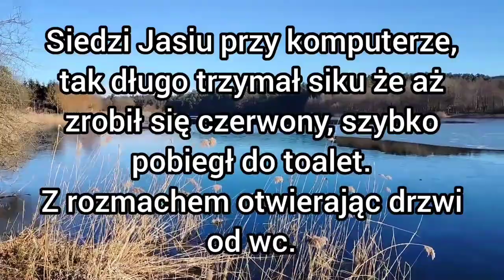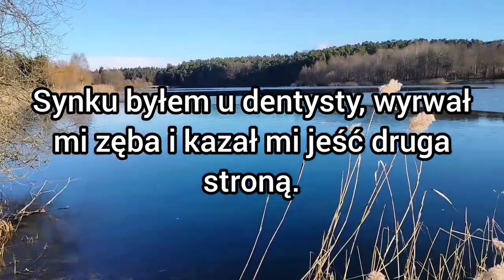1. Jaś i Małgosia na ławce 2. Jasiu ojciec i kanapka. 3. Cztery razy w tygodniu. 4. Że świecą szukać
Najlepsze śmieszne najsmieszniejsze zabawne filmiki i filmy kawał kawały dowcipy dowcipy żart żart humor suchary suchar dnia o Jasiu jaś jasio z jasiem kawały i dowcipy